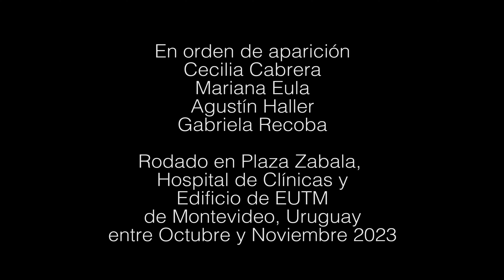Egreso 2023 EUTM:FIC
Producción para acto de egreso 2023 que reunió a los egresados de los años anteriores (por razones de pandemia) y el actual.
Participan Cecilia Cabrera, Mariana Eula (Orden estudiantil), Agustín Haller (Orden egresados) y Gabriela Recoba (Orden docentes).
El trabajo fue presentado para el curso de FIC sobre creación de documentales para docentes de Mariana Pérez y Julio Porley.